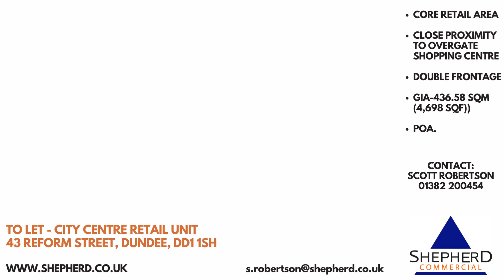43 Reform Street, Dundee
J & E Shepherd Chartered Surveyors

13 Albert Square Dundee DD1 1XA